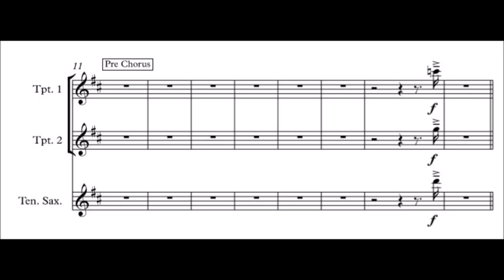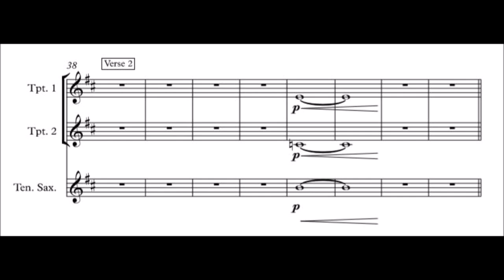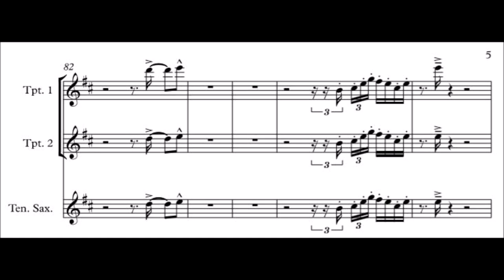Coffee Break (Jonah Nilsson) Horn Chart Transcription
Had a go at transcribing something, here is the horn chart for Jonah Nilsson's (of Dirty Loops fame) fantastic tune, "Coffee Break". Think it's mostly right, but if there are any mistakes, feel free to let me know!

This is scored for 2 trumpets and tenor sax, but if you'd like to have a go at it on alto sax, trombone or anything else, drop me a message.